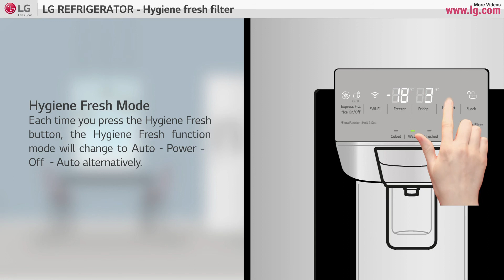[LG Refrigerator] - Hygiene Fresh Filter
Check how LG replace Water Filter